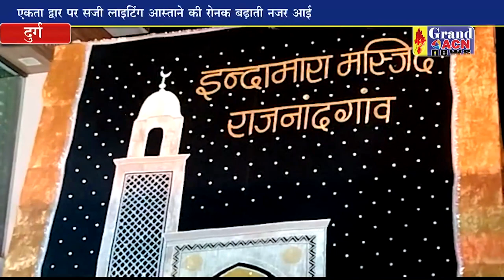उर्स पाक का हुआ समापन, रईस अनीस साबरी और जुनैद सुलतानी के बीच हुआ मुकाबला